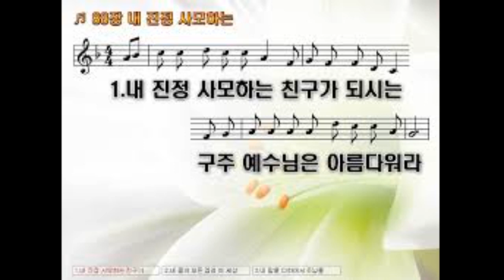(찬송가 88장) "내 진정 사모하는" (2023년 1월 18일) (임대혁 작곡)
“내 진정 사모하는”
[뺨은 향기로운 꽃밭같고...입술은 백합화 같고]
(아가 5장 13절)

내 진정 사모하는 친구가 되시는
구주 예수님은 아름다와라
산 밑에 백합화요 빛나는 새벽별
주님 형언할 길 아주 없도다

내 맘이 아플 적에 큰 위로되시며
나 외로울 때 좋은 친구라
주는 저 산 밑에 백합 빛나는 새벽별
이 땅 위에 비길 것이 없도다

내 몸의 모든 염려 이 세상 고락간
나와 항상 같이하여 주시고
시험을 당할 때에 악마의 계교를
즉시 물리치사 날 지키시네

온 세상 날 버려도 주 예수 안버려
끝까지 나를 돌아보시니

내 맘을 다하여서 주님을 따르면
길이길이 나를 사랑하리니
물불이 두렵잖고 창검이 겁없네
주는 높은 산성 내 방패시라

내 영혼 먹이시는 그 은혜 누리고
나 친히 주를 뵙기 원하네
이 땅 위에 비길 것이 없도다 아멘
(예수 그리스도)

“I have found a friend in Jesus”